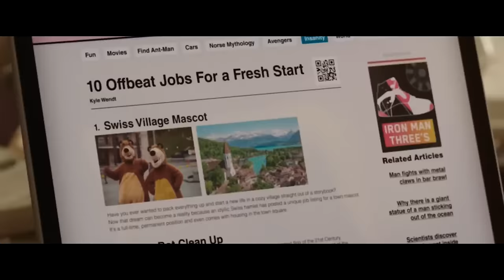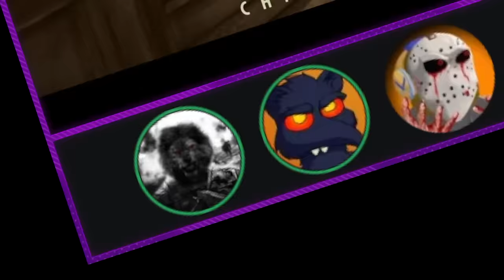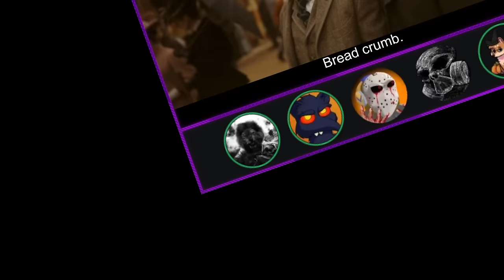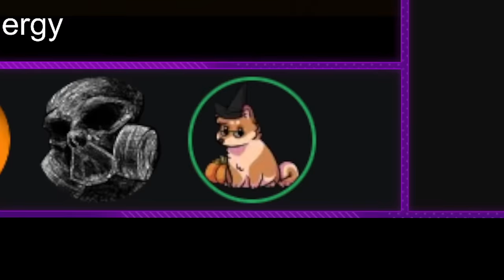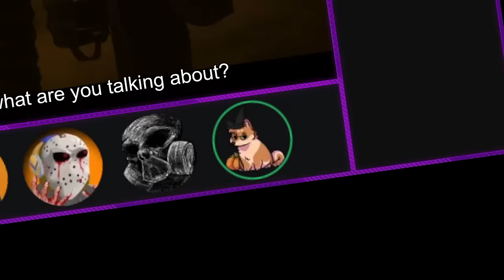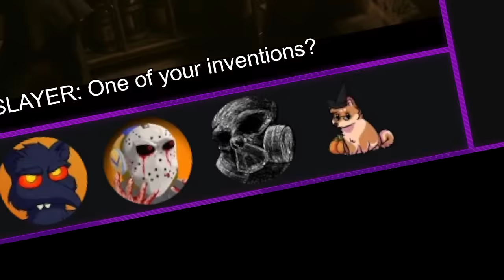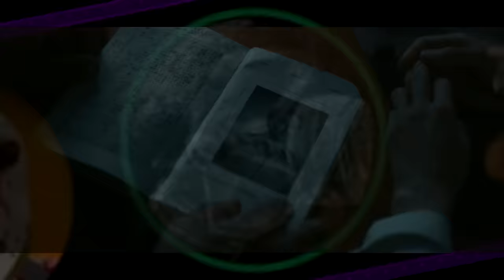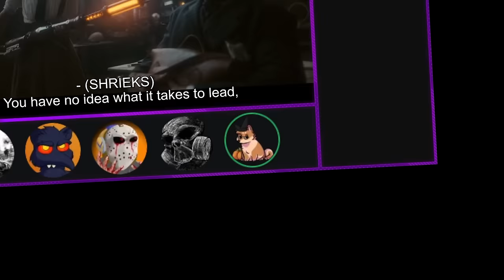EFAP TV: Reacting to Loki Season 2 Episode 3 ∙ 1893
Well, Miss Minutes gets nice and weird in this one, it all adds to the story, I assure you.